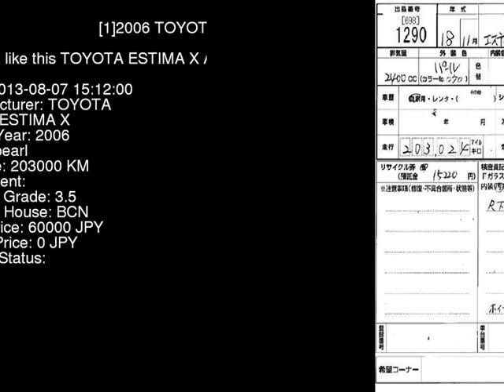2006 TOYOTA ESTIMA X ACR50W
the Authority on JDMs since 2007!  . Details on this car from auction in Japan